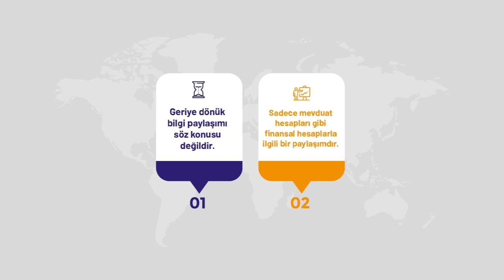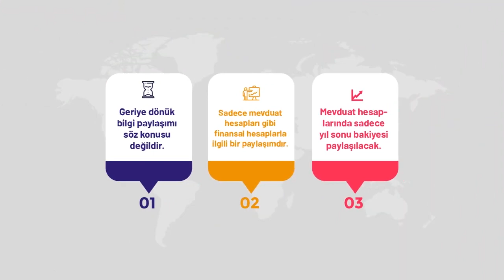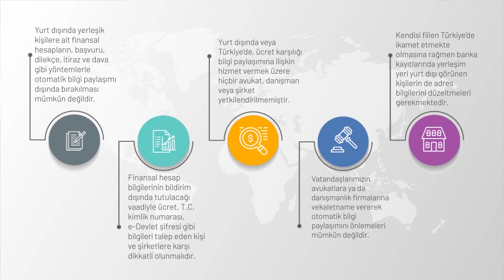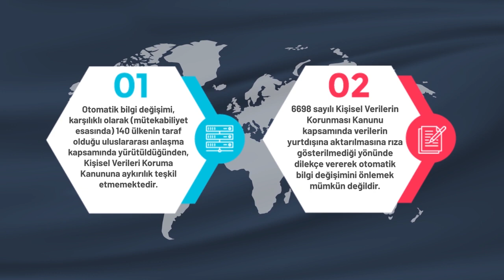Otomatik Bilgi Paylaşımı Hakkında Her Şey bu videoda cevap buluyor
AK Parti İstanbul Milletvekili TBMM Yurtdışı Türkler ve Akraba Topluluklar Alt Komisyonu Başkanı Zafer Sırakaya vatandaşlarımızın, telefon, sms, mail ve sosyal medyalarımız aracılığıyla “Otomatik Bilgi Paylaşımı” konusunda,  tüm sorulara cevap verdi.